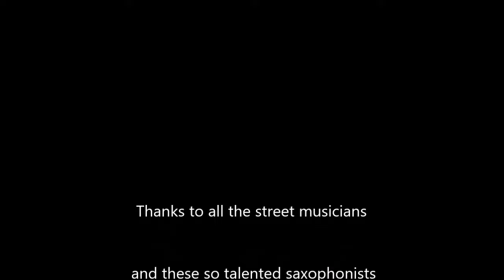GAGLIARDA STRATOSFERICA by DANIELE MAGLI - SAX QUARTET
Gagliarda Stratosferica, for Saxophones Quartet, composed by Daniele Magli.
Dedicated to all the street musicians and artist too !

You can find all the complete videos about these fantastic saxophonists and musicians searching 'sax on streets ' on YouTube .

Free PDF score by request : ilgam77d @ yahoo .it
Thank you if you play my music

Gagliarda Stratosferica , by Daniele Magli. copyright year 2024

Jazz music ... yes it is !